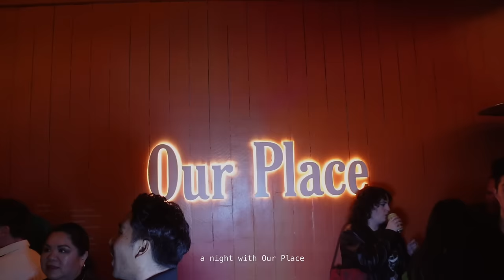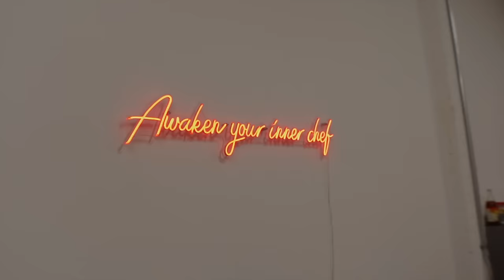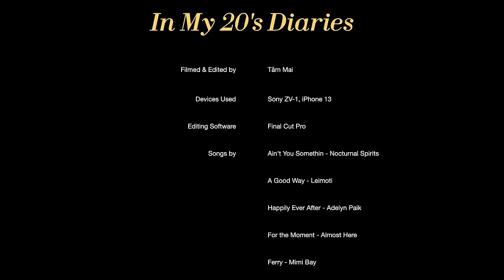moving to LA alone, starting over in my late 20s | LOFT DIARIES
packing to move and start over again.
(why LA? mostly because my mom lives here and I can be more accessible to her)